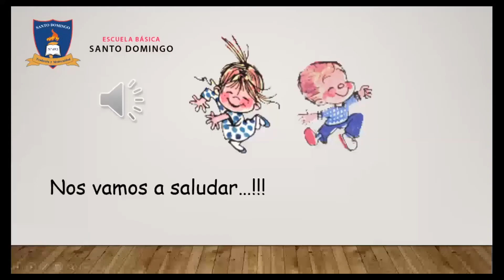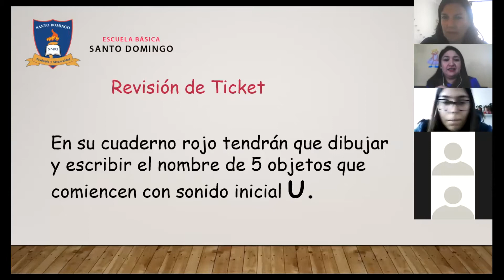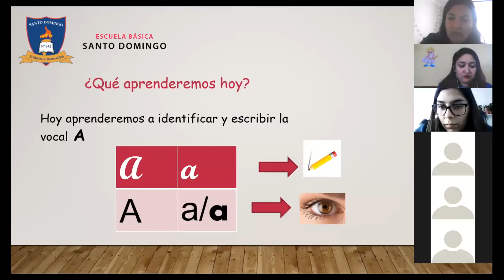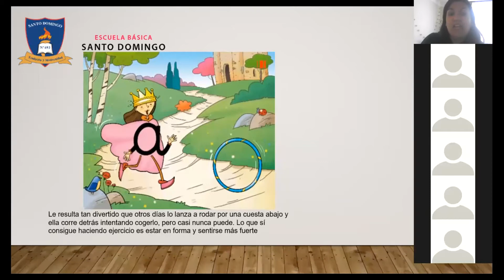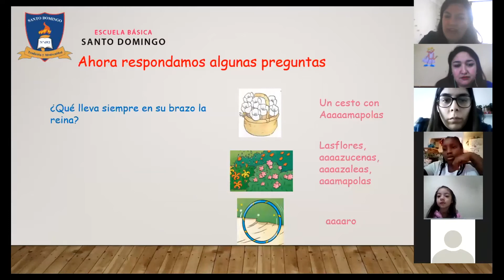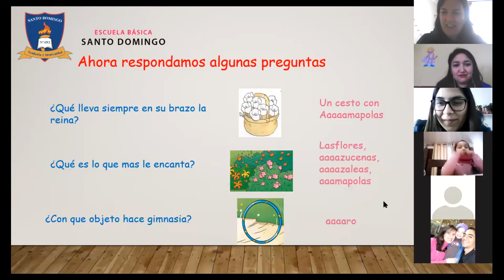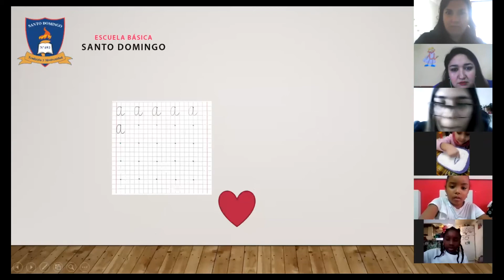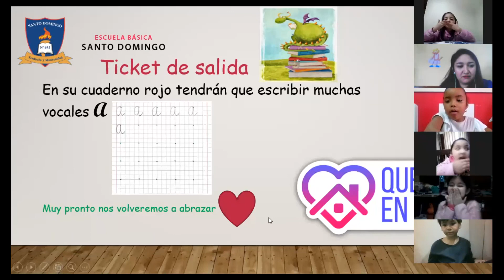Clase sonido inicial U - martes 23 de junio - Kinder B